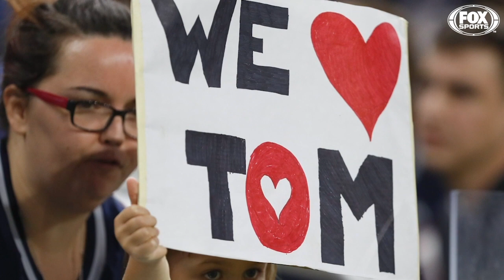Tom Brady lives rent free in Charlotte Wilder's head | FOX NFL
Charlotte Wilder is extremely conflicted about Tom Brady making the Super Bowl with the Buccaneers. She is questioning whether she was really a Patriots fan or if she was a "Tom Brady's team" fan.